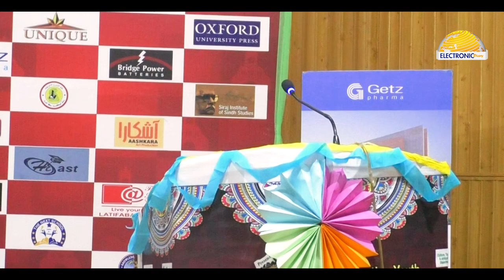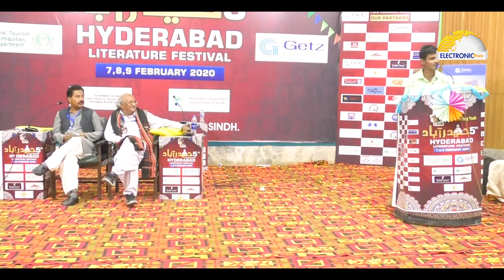Mushairo at Hyderabad Literature Festival | مشاعرو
| Electronic Diary | حيدرآباد لٽريچر فيسٽيول Hyderabad Literature Festival 5
Hyderabad Literature Festival is Yearly Event held in Hyderabad Sindh, since 2016 . It primary covers various disciplines of Literature however burning issues of society also come under discussion. It offers 36 Hours Info entertainment. HLF​​